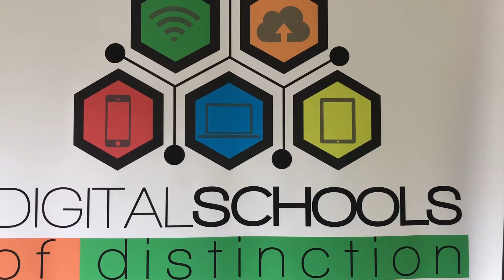Clontuskert Ireland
St. Augustine’s National School is situated in the heart of Clontuskert community.
It is a two teacher school with a reputation for excellence in the area of teaching and learning. St. Augustine’s has a very active Parent’s Association and Board of Management and has forged strong links with the community in the area.  It holds Green Flags for Waste Management, Energy Conservation Water Conservation and Travel and ten Discover Primary Science and Mathematics Excellence Awards. Clontuskert is a pioneer school for LEGO Robotics and is a Health Promoting School, Digital School of Distinction and Microsoft Showcase School.